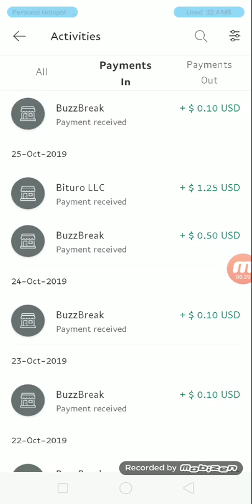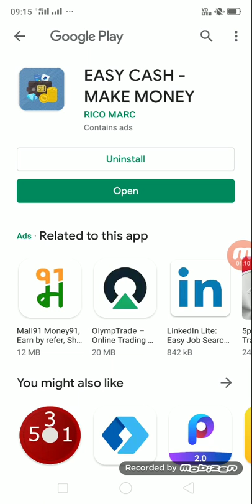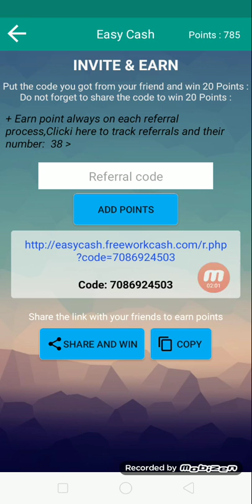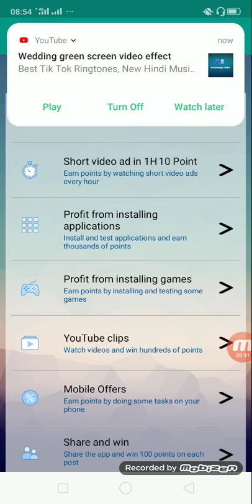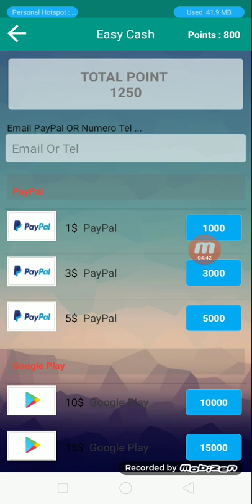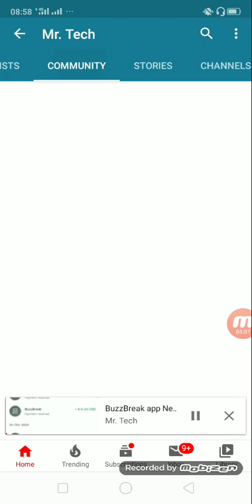Easy Cash App Se Earning kaise kare | Easy Cash New PayPal Earning App | Best PayPal Earning App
Mr.tech

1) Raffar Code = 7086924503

1) Easy Cash Earning App,
2) Easy Cash App Se Earning kaise kaise kare,
3) Easy Cash PayPal Earning App,
4) How to Earn Money Easy Cash,
5) How to Use Easy Cash Earning App,
6) Easy Cash Se Earning kaise kare,
7) Easy Cash App Se Paisa kaise kamaye,
8) How to Make money Easy Cash,
9) Easy Cash App ko use kaise kare,
10) How to use Easy Cash Earning App,
11) Easy Cash App ko kaise use kare,
12) Easy Cash New PayPal Earning App,
13) Easy Cash Best PayPal Earning App,
14) Easy Cash App,
15) Easy Cash Se Earning,
16) Make Money Easy Cash,

1) Best PayPal eaning app,
2) New PayPal Earning App,
3) New PayPal Earning wapsite,
4) How to earn money of PayPal,
5) How to make money of PayPal,
6) to earn money online,
7) How to make money online,
8) Online paisa kaise kamaye,
9) online paisa kaise kamate hai,
10) Free PayPal Earning app,
11) New free PayPal Earning app for Android,
12) online PayPal Earning app,
13) Best Earning app for PayPal,
14) best make money app of PayPal,
15) PayPal se paisa kaise kamaye,

1) Best PayPal eaning app,
2) New PayPal Earning App,
3) New PayPal Earning wapsite,
4) How to earn money of PayPal,
5) How to make money of PayPal,
6) to earn money online,
7) How to make money online,
8) Online paisa kaise kamaye,
9) online paisa kaise kamate hai,
10) Free PayPal Earning app,
11) New free PayPal Earning app for Android,
12) online PayPal Earning app,
13) Best Earning app for PayPal,
14) best make money app of PayPal,
15) PayPal se paisa kaise kamaye,

1) PayPal account kaise banaye,
2) PayPal account kaise banate hai,
3) How to Create account in PayPal,
4) Mobile se PayPal Account kaise banate hai,
5) PayPal ID kaise banaye,
6) Mobile se PayPal iD kaise banaye,
7) How to Create PayPal id,
8) Create PayPal Account for Mobile,
9) Mobile Se PayPal par ID kaise banaye,
10) How to make PayPal account,
11) PaytPal account,
12) PayPal Account kaise banaye,
13) PayPal id kaise banaye,
14) PayPal Gmail Varify kaise kare,
15) PayPal Gmail kaise Varify kare,
16) How to Varify PayPal Gmail,
17) How to Varify PayPal account,
18) PayPal Complete account kaise banaye,
19) PayPal Complete id kaise banaye,
20) How to Complete id in PayPal